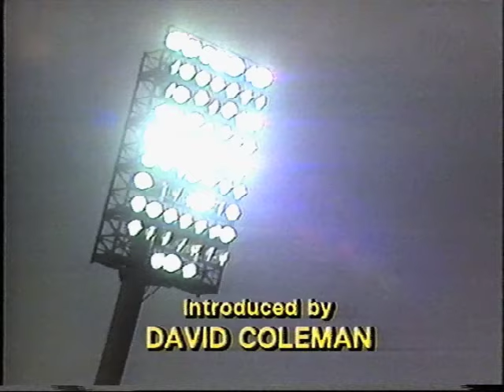Evelyn Ashford 100m World Record 1984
Longer footage of Evelyn Ashford's 100m world record from Zurich in 1984.

Ashford recovered from a poor start to have a wonderful race against arch-rival Marlies Gohr of East Germany.

There are some lovely features of this race: Ashford's genuine surprise at her world record; the friendly congratulations given by Gohr at the end; and also watch for the reactions of some of the officials on the infield as Ashford crosses the line as the winner.